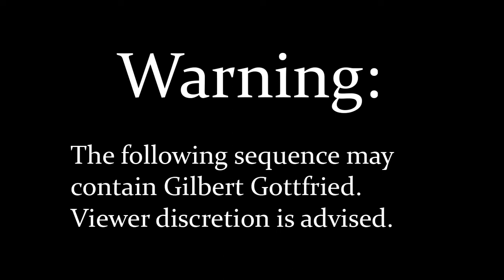Walfas - Bucket 'n Envy episode 68 - Stool of Doom ft Gilbert Gottfried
Due to now being homeless, the Watatsuki sisters need somewhere else to live, so they try to move into the Myoyren Temple.

I'm really not sure what's happening to the main character anymore. The the past two episodes that had Kisume made her involved in some sort of being a toilet joke.

Just a side effect of letting guests do what they want, I suppose. Not knowing what the story will do or what will happen next is pretty much a  reason why I run the guest stuff the way I do. I'll figure out Kisume's situation later.

Programs used:
Adobe Photoshop
Adobe After Effects
Walfas
A 2x4 and a toaster